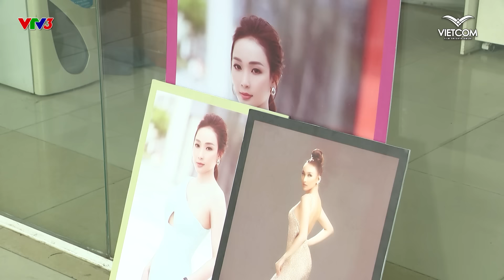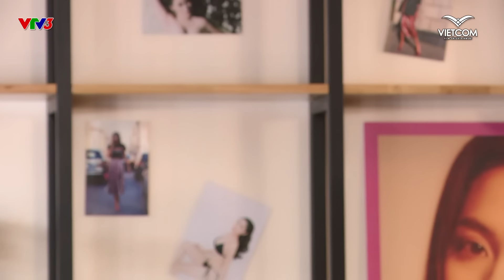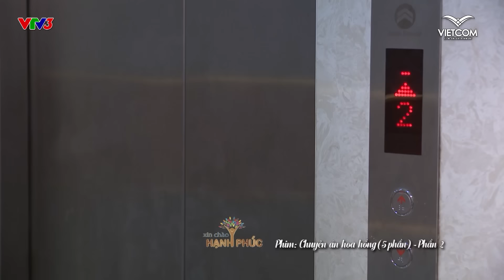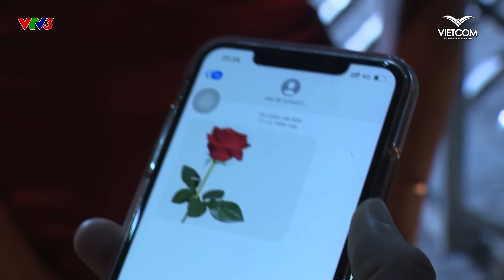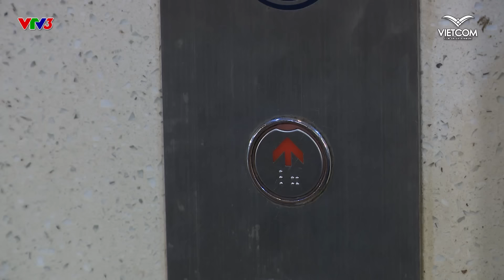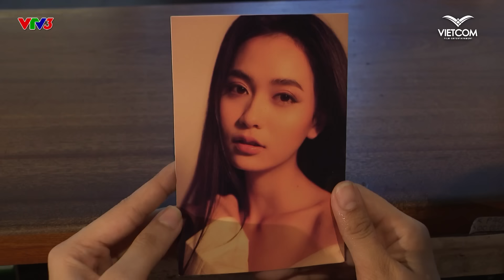Nữ Cảnh Sát Tham Gia Triệt Phá Đường Dây Người Mẫu Đi Khách - Phim Chuyên Án Hoa Hồng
NGÀY ĐÔI SẮM ĐỒ ĐÔI 12.12

🍀🍀(Nhiều mùi) Chai 1 Lít-500ml Dầu Massage Body Tinh 😍😍Dầu Thiên nhiên

Một cô gái thượng úy, cải trang thành người mẫu theo mệnh lệnh, vào công ty nhằm điều tra cái chết của một người mẫu và nghi phạm là Vũ, Tại đây, cô đã phát hiện đằng sau công ty người mẫu là đường dây gái gọi, và cũng phát hiện Vũ không phải là hung thủ mà kẻ chủ mưu là một kẻ không thể ngờ tới

Timestamps
00:00 - 00:20 Intro
00:20 - 22:33 Phần 1
22:33 - 42:40 Phần 2
42:40 - 1:05:54 Phần 3
1:05:54 - 1:29:22 Phần 4
1:29:22 - 1:52:27 Phần 5